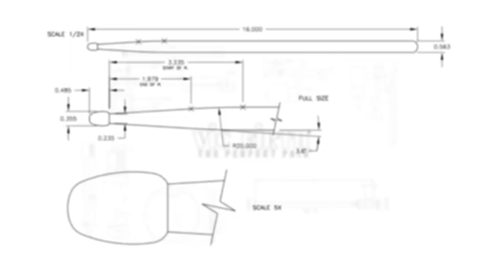Avon High School - WGI 2023 IN THE LOT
Vic Firth presents INFINITY - 2023 WGI BRONZE MEDALIST Scholastic World ensemble IN THE LOT!

 / vicfirthdrumsticks
➤YouTube (Marching):

 / vicfirthmarching
➤YouTube (Concert):